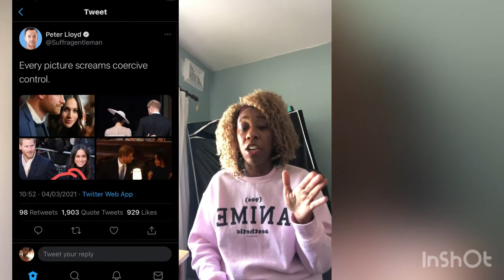Meghan Markle Vs the Royal family plus P*ers obsession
The racism Meghan markle is experiencing is becoming more obvious